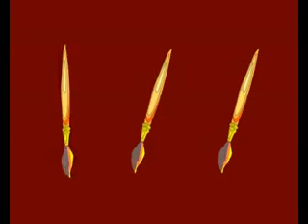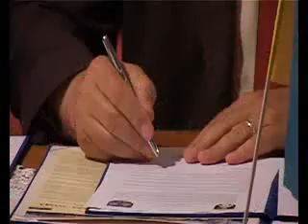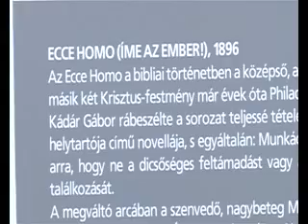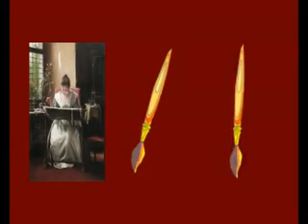munkacsy finale MP4 MPEG 4 Video